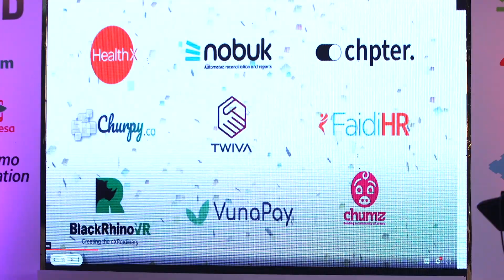Safaricom Spark Accelerator unveils 9 startups for its inaugural cohort.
Safaricom in partnership with M-PESA Africa and Sumitomo Corporation has shortlisted nine startups to benefit from the Spark Accelerator Program, a platform for bold and visionary founders to grow and scale their businesses.